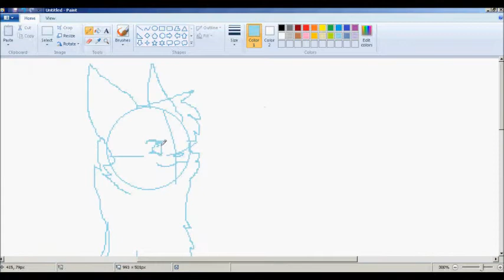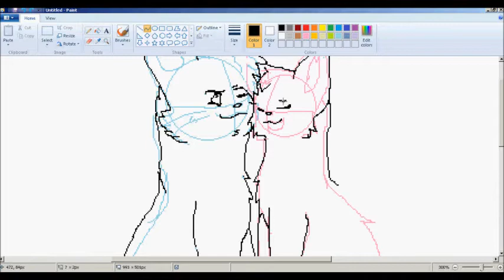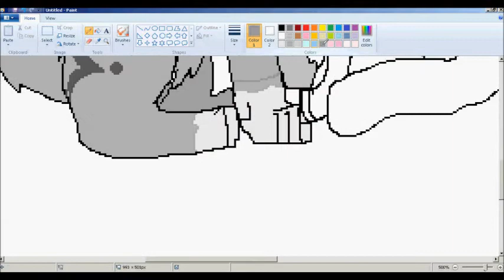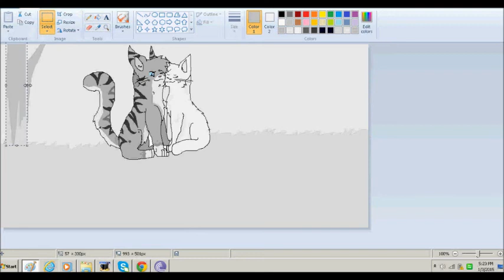JayMoon Speedpaint - A Thousand Years (OLD)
Hi! My art has improved since this video but since I worked (so) hard on it (?) I figured I better post it anyway.

This was supposed to go up yesterday, on Valentine's but it slipped my mind.